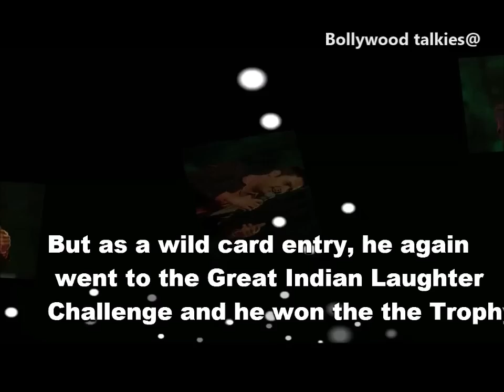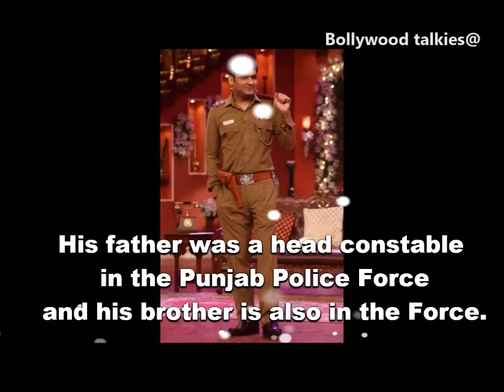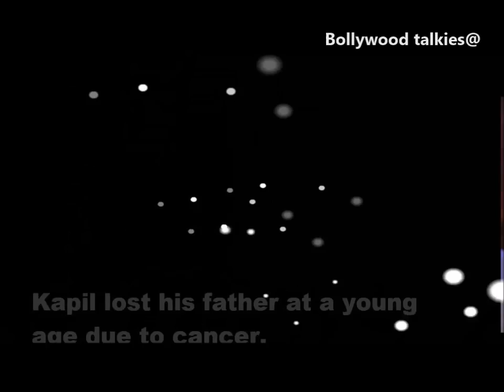Top 10 Unknown FACTS About Kapil Sharma |Real Life |The Kapil Sharma Show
Top 10 Unknown FACTS About Kapil Sharma
The Kapil Sharma Show
Kapil Sharma